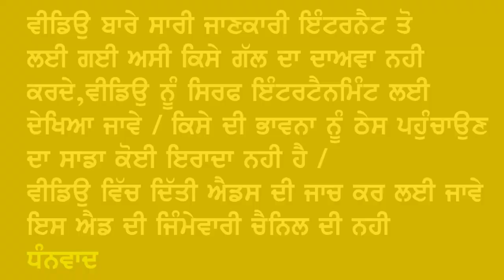Truck Driver Latest News about New Law Of India Government. Petrol Diesel Truck Driver updates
Latest law about Truck Drivers of India Government
Truck driver updates India
Truck driver new law of narinder modi Government
Truck Driver punjab news